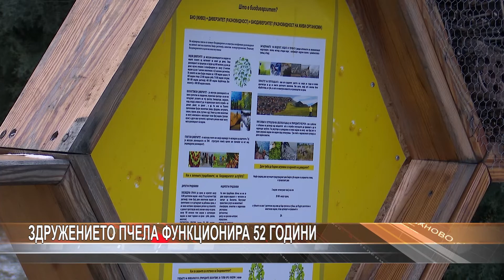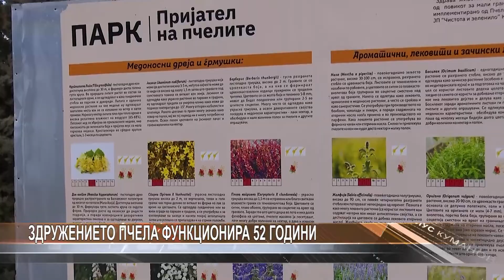Здружението Пчела функционира 52 години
Кумановското здружение Пчела активно функционира веќе 52 години. Плановите се и во иднина да продолжи да им помага на пчелите и пчеларите.